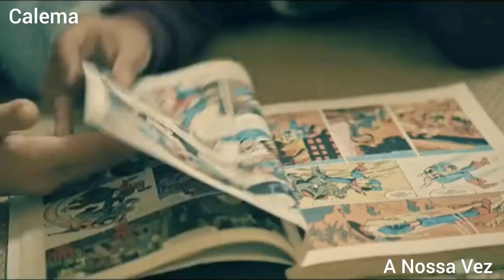Calema - A Nossa Vez kizomba